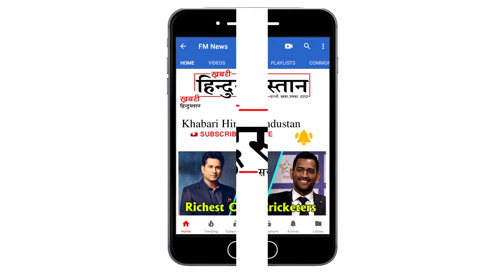Sanju फिल्म में आपको दिखेंगें Sanjay Dutt के ये 5 SHOCKING facts!